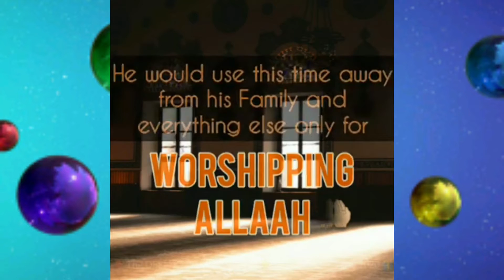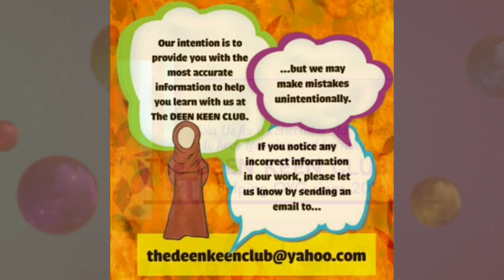DKC: DAY 23 ~ What is ITIKAAF? ~ RAMADAAN BOOSTERS ~ Replay 1442 / 2021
Video Info: DKC REMINDERS...~ EVERY DAY REMINDERS - NOT JUST FOR RAMADAAN ~   Enjoy Our Replay to learn something new or as Reminder for those who have seen it before.

RAMADAAN BOOSTERS: DAY 23 ~ What is ITIKAAF? ~ REPLAY 1442 / 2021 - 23rd Ramadaan 1442 AH / 5th May 2021 (Original Recording in preparation from  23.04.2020 / 30th Shaa'ban 1441 AH approx.)

Little Reminders and Pieces of Knowledge about Ramadaan and more. Look out for the DKC GOOD DEEDS to do and always be THANKFUL for what you have everyday...

Suitable for: All TEAMS ~ Everyone Can Benefit.

WHY NOT JOIN OUR CLUB... Your Children can learn more about the Deen through our QUIZZES, REMINDERS, STORYTIME CLASSES & COURSES and have chance to WIN one of our DKC BONUS GOODY PACKS! Another FUN way to gain knowledge with The DEEN KEEN CLUB.

REGISTER WITH THE CLUB... You MUST be Registered if you'd like to start Earning POINTS and to join our PRIVATE INTERACTIVE GROUPS. The more POINTS you collect the more REWARDS & PRIZES you gain along the way!

CLICK our DKC COLLECTABLES ICON above OR this PLAYLIST FOR ALL THE VIDEOS ON OUR CHANNEL

We like to share little Reminders and Pieces of Knowledge to help you learn more about your DEEN. Suitable for All Ages ~ Everyone Can Benefit...

* * * * *  WE ARE CURRENTLY UPDATING OUR WEBSITE - NEW LINKS WILL BE UPLOADED SOON  * * * * *  Please use our EMAIL if you would like more information about anything or have any Questions. Thank You.

* DKC: THE QURAAN ~ Surah An-Naas (8) (with QUIZ QUESTION to earn POINTS)

Viewers are welcome to Contact the Club and share any Comments, Feedback or Questions, we'll display our favourite ones, with your Name or preferred 'Online Nickname' of your choice, or Anonymously on our Website or in the Description with the related Video you email us about, it's... or Text us on Telegram or WApp... 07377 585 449. We look forward to hearing from you soon, In Shaa Allaah.